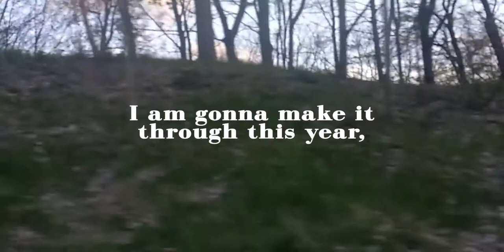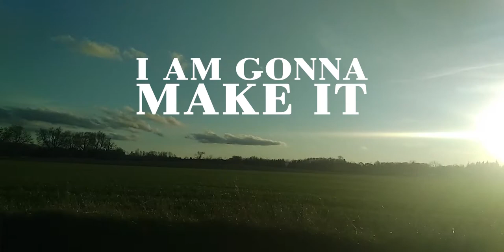This Year - the Mountain Goats | Cover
I have since shaved my face